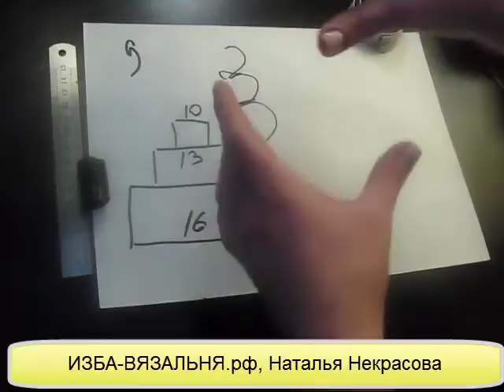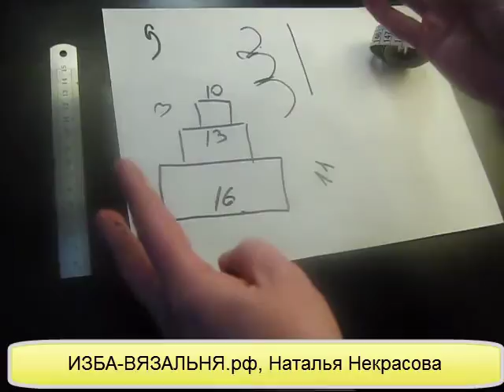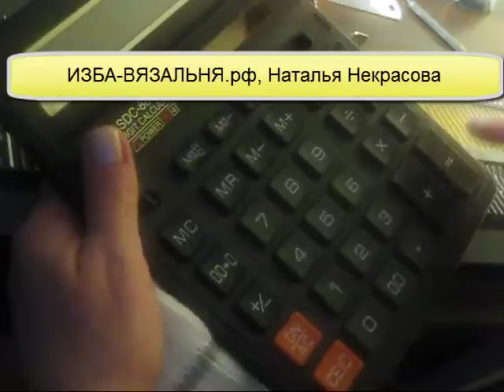Вязаные игрушки✅Новогоний декор✅Вязание для детей на вязальной машине✅Вязание Снеговик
💢Открытые плейлисты:💢

Мы предлагаем:
- Обучение с нуля новичков он-лайн на любых вязальных машинах:

 подарки своими руками
✅ Новогодние игрушки- повод задуматься о смене лет. И поэтому, наряжая елку к очередному Новому Году, мы вспоминаем как было когда-то

⚡Делайте игрушки вместе с детьми, чтобы было что вспомнить вашим детям, ведь сейчас вы с удовольствием наряжаете елку игрушки своего детства.

Если вы вяжете на вязание на вязальной машине,, то  машинное вязание для детей в том числе вязание подарков для вас не являются необычными. Вязаные подарки в  год  тигра можно связать  в виде елочных игрушек из тонкой бобинной пряжи или толстой моточной пряжи в зависимости от от того какого типа  ваша вязальная машина. В данном видео вы увидите не вязание тигра, а вязание на вязальной машине Снеговика.
Хотите порадовать ребенка, свяжите подарок своими руками. Вы можете  использовать вязаного снеговика в виде вязаной игрушки на елку
. Если вязаная елочная игрушка вам не нравится,  подарите снеговика как новогодний сувенир.